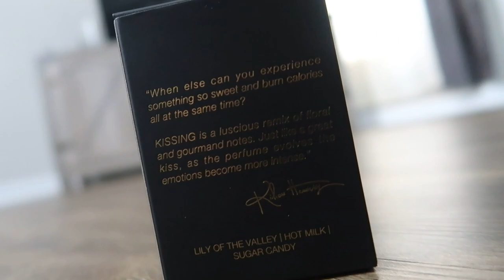Kissing By Kilian Perfume Review! My Kind of Love Collection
Kissing burns 6.4 calories a minute, wanna workout? ;)
to support my perfume reviews!
Sweater I am wearing in this video!

Get cash back on daily purchases on groceries and more with Ibotta!

All thoughts and opinions are my own, and all items mentioned in the video were purchased with my own money!